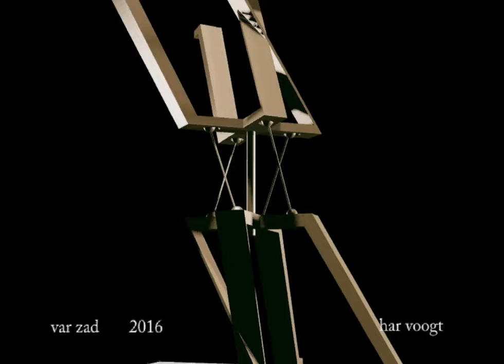var zad 39 xt